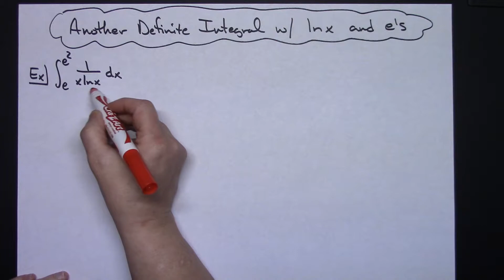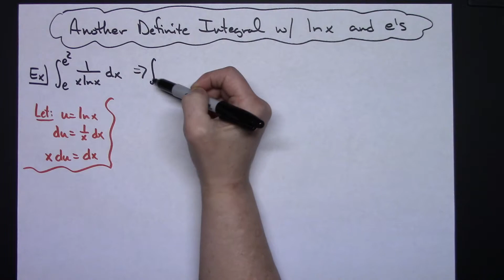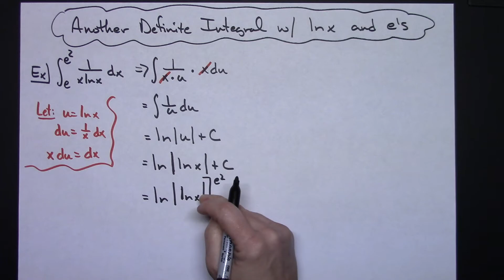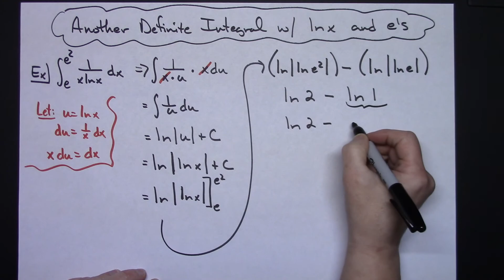A Definite Integral with ln x and e ❖ Calculus 1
This video goes through one example of a Definite Integral which includes the ln x and e.

Don’t forget guys, if you like this video please “Like” and “Share” it with your friends to show your support - it really helps me out!

Be sure to Check Out Cole’s World of Mathematics Merchandise!
Supporting Cole’s World of Mathematics is as easy as 1-2-3.